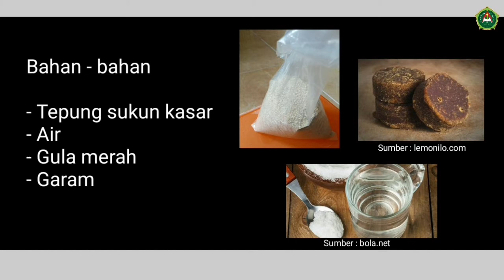DIVERSIFIKASI OLAHAN TEPUNG SUKUN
Beberapa cara mendiversifikasi olahan tepung sukun sebagai kelanjutan  dari video sebelumnya tentang praktek pembuatan tepung sukun. Apabila musim berbuah sukun telah tiba maka harganya akan murah dan dapat diawetkan diantaranya diolah menjadi tepung sukun. Tepung sukun tentu saja memiliki umur simpan yang jauh lebih lama dibanding buah sukun itu sendiri. Telah banyak dijumpai aneka olahan tepung sukun sebagai upaya mendiversifikasi olahan sukun. Pada kesempatan kali ini tepung sukun akan diolah menjadi aneka snack yang membutuhkan proporsi tepung sukun yang relatif banyak dibanding bahan yang lain. Olahan tepung sukun kali ini antara lain akan dibuat menjadi pukis tepung sukun, tiwul sukun dan apem sukun.
Pada awal tayangan video ini pemirsa akan disuguhi tentang pembuatan kue pukis tepung sukun, dilanjutkan dengan pembuatan tiwul sukun dan pembuatan apem sukun. Pada setiap video pembuatan masing-masing produk akan selalu diawali dengan penjelasan bahan-bahan, resep dan peralatan-peralatan yang dibutuhkan.  Tayangan video akan dilanjutkan  dengan tahapan-tahapan proses pembuatan masing-masing produk tepung sukun. Video dibuat sedemikian rupa sehingga pemirsa mudah mengingat bagaimana cara membuat olahan tepung sukun berupa kue pukis sukun, tiwul sukun dan apem sukun.

Selamat menyaksikan.